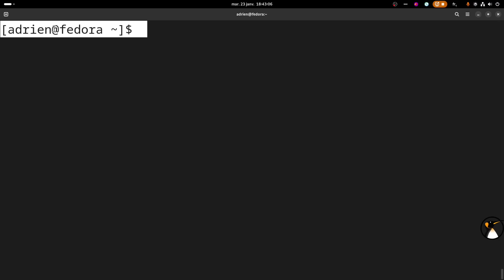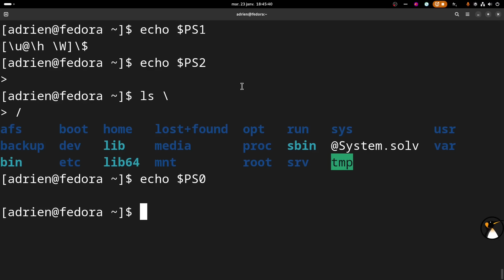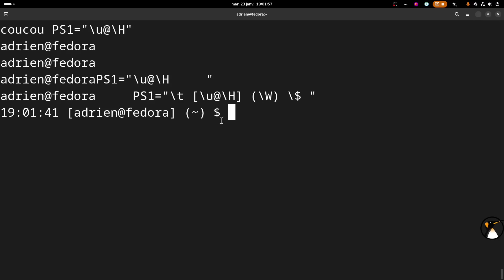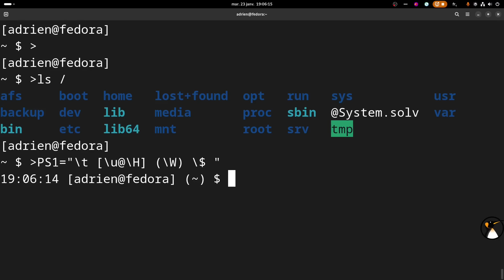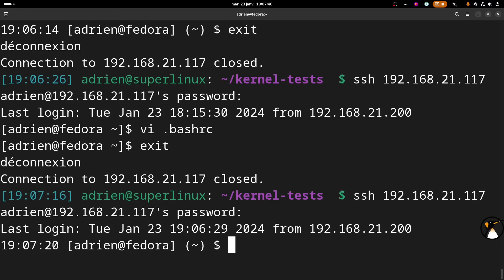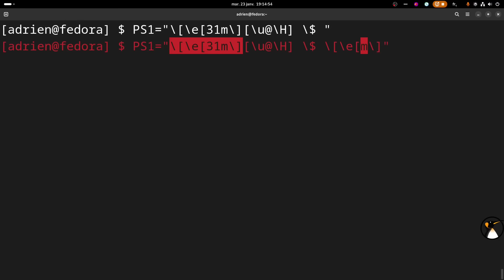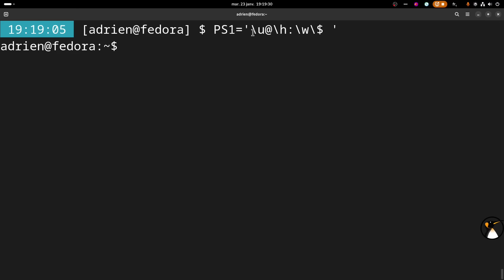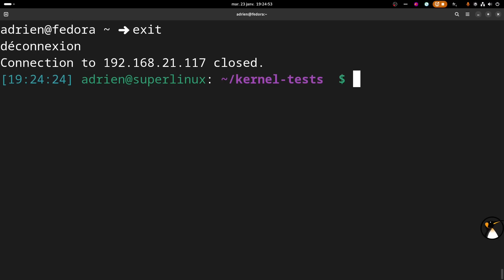Bash : Personnaliser son prompt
00:00 Intro
00:27 Rappels sur le prompt
01:08 Les variables définissant le prompt
03:20 Comment changer la définition du prompt
04:04 Quelques symboles spéciaux utiles
09:40 Rendre la modification du prompt persistante
11:12 Colorier le prompt
12:35 Explications sur la syntaxe de la coloration
13:57 Pensons à réinitialiser la couleur à la fin du prompt
15:04 Quelques exemples de coloration
16:59 Quelques exemples de styles de texte
19:00 Quelques exemples fournis sur linuxtricks
19:54 Note à propos des collections de scripts de personnalisation
21:39 Outro

Infos utiles comme d'hab :
Fedora Linux avec GNOME (pas pour débuter)